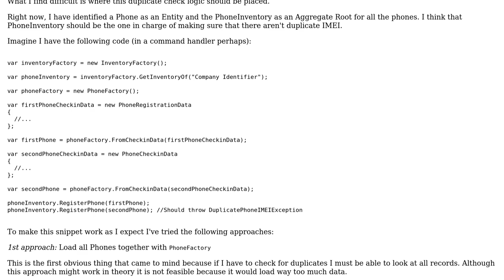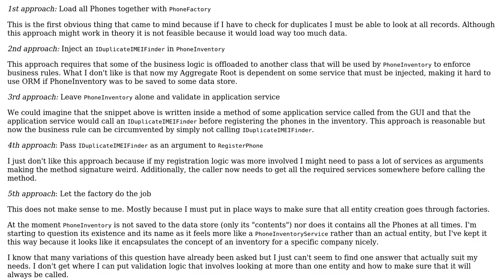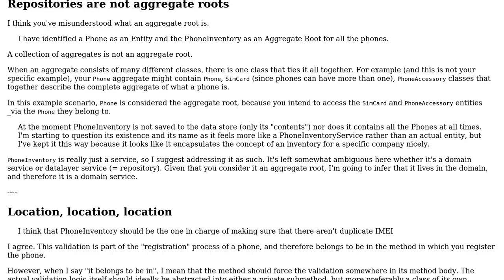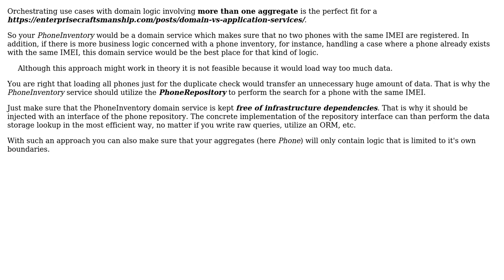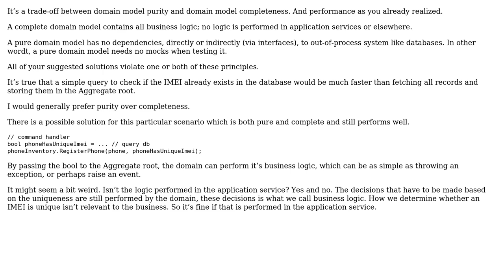How to implement set validation in an aggregate root when you have a lot of records?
Software Engineering: How to implement set validation in an aggregate root when you have a lot of records?

With thanks & praise to God, and with thanks to the many people who have made this project possible! | Content (except music & images) licensed under CC BY-SA | Music | Images & others | With thanks to user Rik D user king-side-slide user Gwinn user Flater user afh and the Stack Exchange Network Trademarks are property of their respective owners. You are responsible for your own actions.